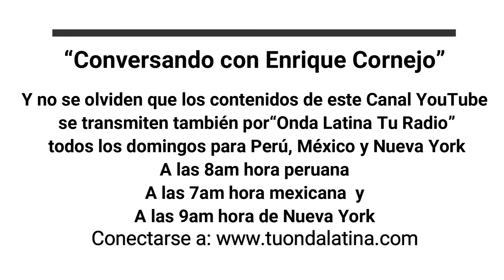Pdte Castillo: Termine Carretera Quinua- San Francisco